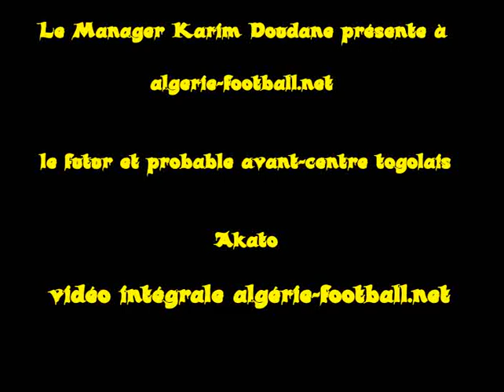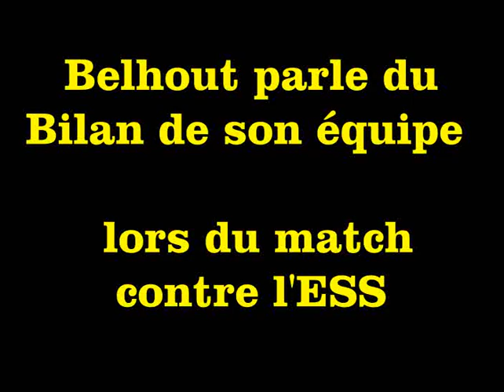[ligue 1] Doudene - Djabou et Belhout s'expriment au micro d'algerie-football.net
Doudene - Djabou et Belhout s'expriment au micro d'algérie-football.net